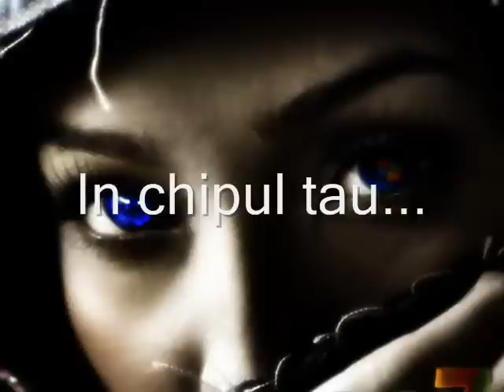Marin Sorescu - Arcada (Sergiu Chirila)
Marin Sorescu - Arcada (Versuri)
Sergiu Chirila ( Muzica)

azi am vazut un ochi
care ma iubea.
vedeam bine ca m-ar fi primit
 sub spranceana lui.

 dar a venit un nor
 si ochiul s-a-nchis
 ori s-a speriat
 si-a fugit in chipul tau
 langa celalalt ochi,
 langa fruntea si langa gura
 care nu ma iubesc.